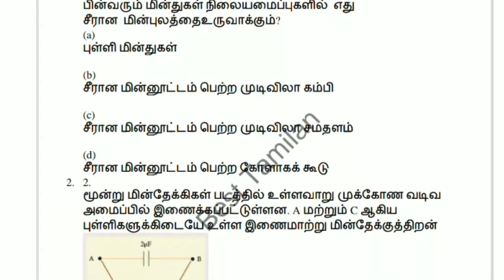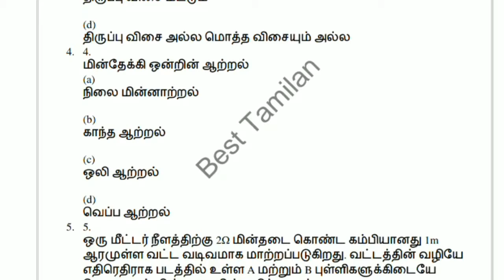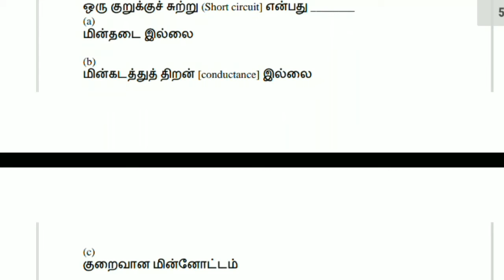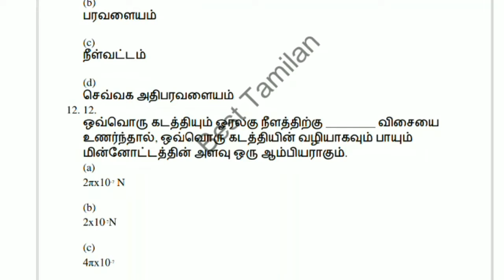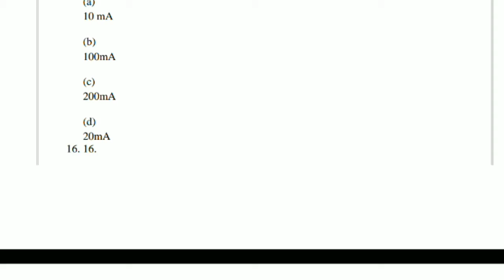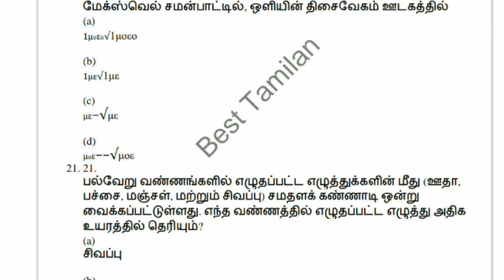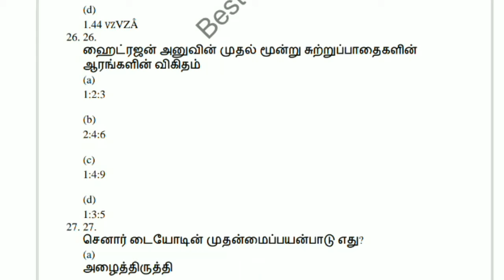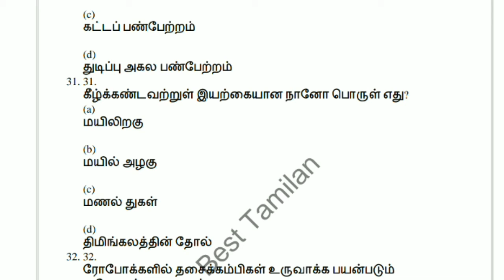12 ஆம் வகுப்பு இயற்பியல் 01 மார்க் important கொஸ்டின் 2020-21,,,